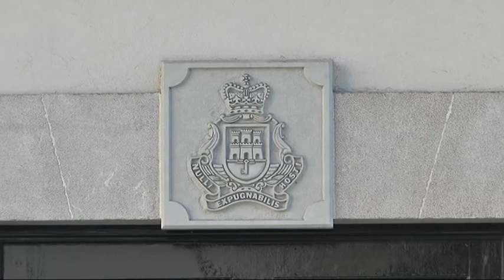MAÑANA COMIENZA LA CUENTA ATRAS PARA EL BREXIT